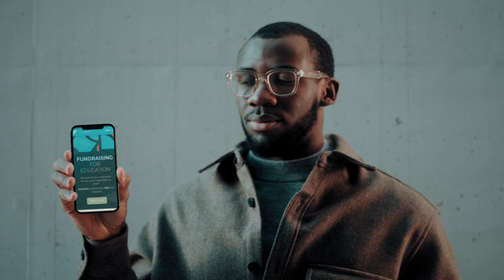Feenix Trust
Feenix Trust is one of the trusted crowdfunding platforms for student funding. LevelUp took the CEO through an exciting journey of professional discovery.